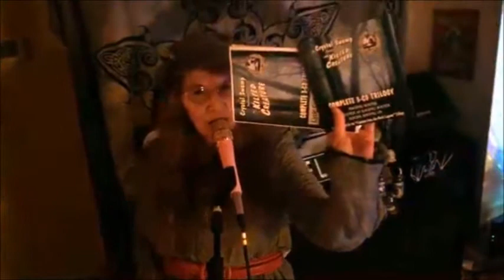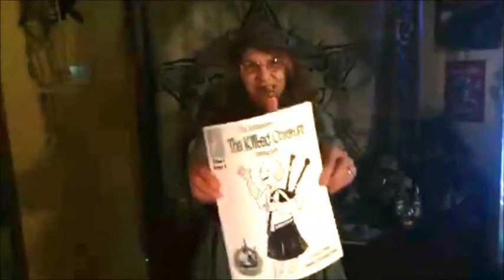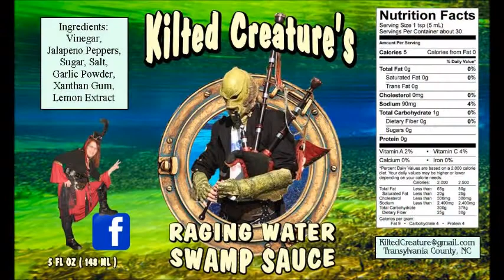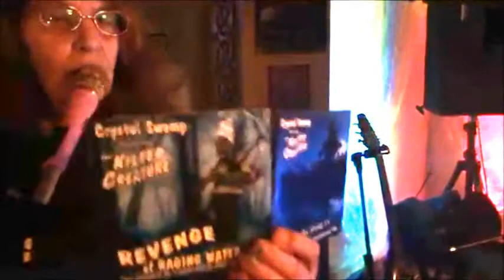Lets see whats on the Table with The Keeper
The Keeper shows all the goodies you can buy at our shows AND online!